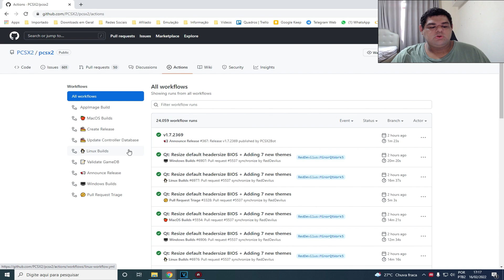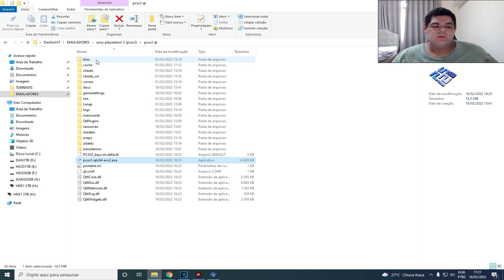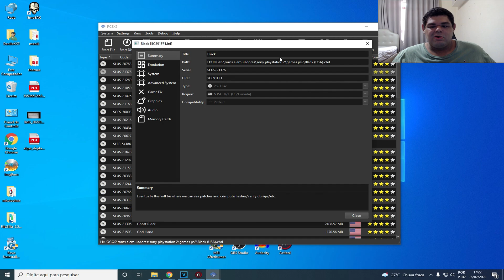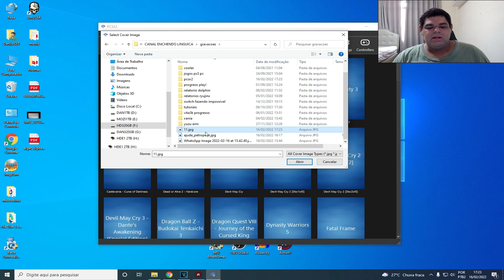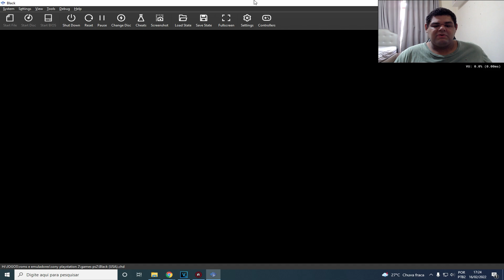CONFIGURAÇÃO POR JOGO IMPLEMENTADA NA NOVA INTERFACE DO PCSX2! SAIBA COMO TESTAR AGORA! PCSX2 QT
A mais aguardada funcionalidade foi implementada no PCSX2, com a nova interface QT! A habilidade de criar configurações individuais por jogo! Saiba como testar agora mesmo!

RECOMENDAÇÕES DO SENHOR LINGUIÇA!
Playstation 5 (disco)
Nintendo Switch
Nintendo Switch OLED
Nintendo Switch Lite
Xbox Series S
Dualshock 4
Controle Xbox
8BitDo SN30 Pro
8BitDo SN30 Pro+ 2:
Gamesir X2 Type-C:
Gamesir T4 Pro:
EasySMX ESM-9110:
EasySMX ESM-4108:
Poco X3 PRO 8/256:
ANBERNIC RG351MP:
Placa de captura USB HDMI:

Realize suas compras usando meus links, você ajuda o canal sem gastar NADA!

💻Meu PC:
Intel Core i7 10700 @4.6GHz
16Gb (2x8) 3000Mhz OLOy Owl